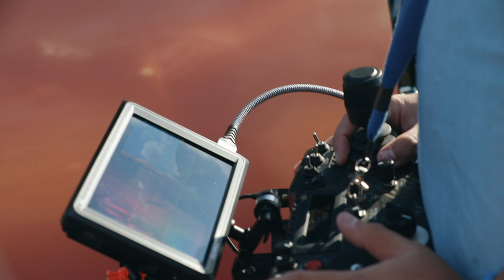We tried to do a 30 car train at the klutchkickers finalbash 😂Here’s how it turned out 😂👇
First attemp the second car spun in the first turn, the second attempt everyone crashed on the run up and the third try we had a 4 car pile up😂

So all in all it was pretty sick 😂🙌

Shoutout to @springrollfilms for the sweet camera car footage and @uprooted.pictures for the drone video😼🤝